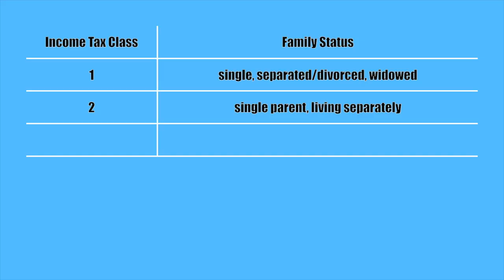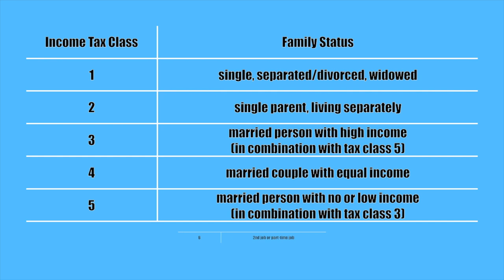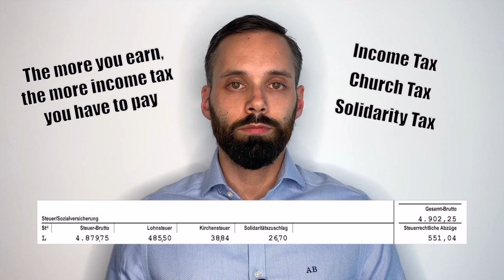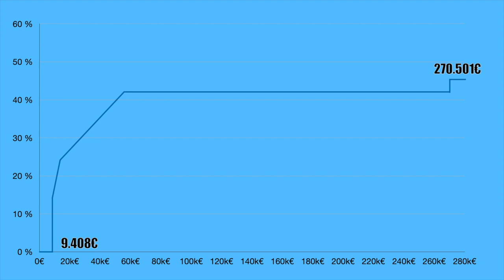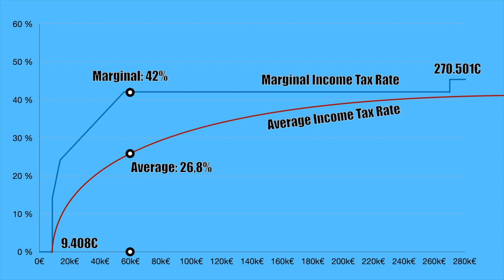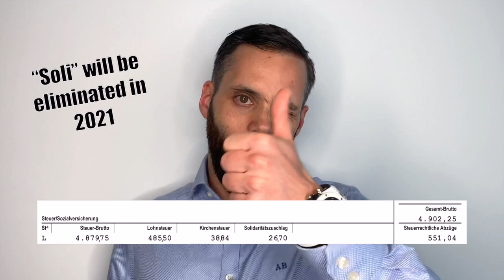Taxes in Germany Explained | Income Tax, Tax Classes, Church Tax, Solidarity Tax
Germany has one of the highest tax rates in the world. Employees are paying a lot of taxes - probably too much taxes even. 😱

Generally speaking, the more you earn, the more income tax you have to pay. Employees pay up to 3 different kinds of taxes on their gross salary. This video explains everything on income tax, church tax, and solidarity in detail.

🤔 Want to know why employees pay too much taxes?
🤔 Want to know how to get some of your taxes back?
🤔 What is your tax class?
🤔 What is the difference between marginal income tax rate & average income tax rate?

Your Payslip defines how much income tax you have to pay. If you don't know how to read your payslip, see this video
Otherwise, you might have trouble understanding income tax in Germany.

Pro Tip:
File your tax declaration. 9 out of 10 people get money back - 1.000 € on average. The income tax that is deducted from your payslip is only a preliminary assessment. That doesn't necessarily mean you paid the right amount of taxes. If you did not pay the right amount of taxes, you did either pay too much taxes - which is not good. Or you paid too little taxes - which is not good either. Because when Finanzamt finds out, you have to pay what you owe them. And they will find out!

Hopefully, this video helps you in understanding how much income tax you actually have to pay to the German government.

00:00 Intro
01:36 Tax Classes in Germany
03:38 Marrying to Save Taxes?
04:10 Should You File a Tax Declaration?
05:04 Income Tax Graph (Marginal vs Average Income Tax Rate)
08:04 Church Tax
08:56 Solidarity Tax

PerFinEx - Personal Finance for Expats

The content of this YouTube channel is provided for informational, educational, and entertainment purposes only and is not intended to constitute accounting, financial, legal, and/or tax advice. Consequently, you should not rely upon any information contained on this YouTube channel for accounting, financial, legal and/or tax advice.
Further does the content of this YouTube channel not constitute, and should not be construed as, personal financial advice or a recommendation to buy, sell, or otherwise transact in any investment including any products or services or an invitation, offer or solicitation to engage in any investment activity. Consult a professional financial advisor or conduct your own due diligence before investing.
Neither Axel Brückner nor PerFinEx makes any representation, warranty, or guarantee about the accuracy of the information contained in this YouTube channel or in links to other YouTube channels or websites. Videos are prerecorded. This YouTube channel is provided "as is,“ and does not represent any outcome or result from viewing of this channel. Viewing of this YouTube channel is at your own risk. There are risks associated with investing. Loss of principal is possible so an investor may get back less than the amount invested. Past investment performance is not a guarantee or predictor of future investment performance.
None of the information or analysis presented are intended to form the basis for any personal financial decision, and no specific recommendations are intended. It is strongly recommended that you seek professional personal financial advice before making any personal financial decision. Any personal financial decision you make should be based on an assessment of your personal situation, professional situation, assets, liabilities, and risk tolerance in consultation with your personal financial advisor.
You enjoy this YouTube channel and its contents only for personal, non-commercial purposes. Neither Axel Brückner, PerFinEx, nor anyone acting on their behalf, will be liable under any circumstances for damages of any kind.